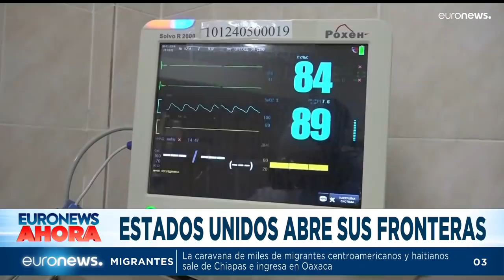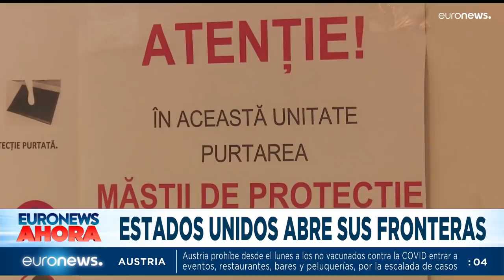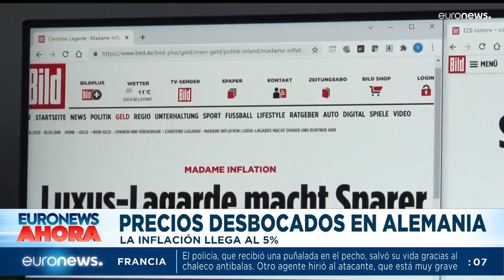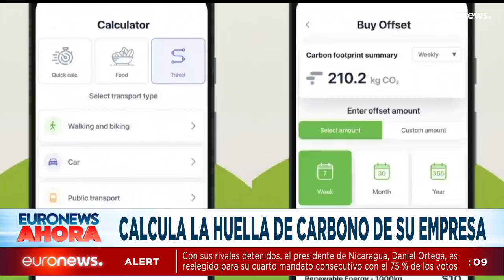Euronews Hoy | Las noticias del lunes 8 de noviembre de 2021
Daniel Ortega reelegido en Nicaragua; EE.UU. abre sus fronteras a ciudadanos vacunados de una treintena de países; inflación disparada en Alemania y precios desorbitados en toda Europa; miles de toneladas de ropa se acumulan en el desierto de Atacama, en Chile.